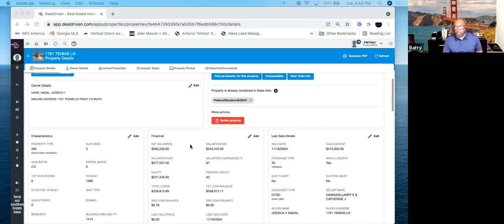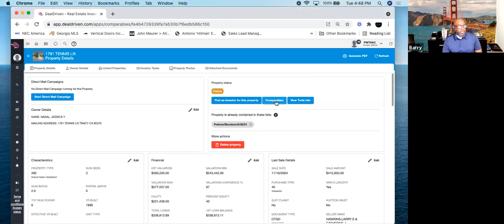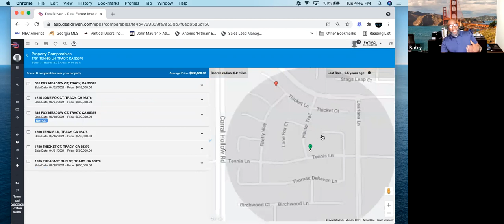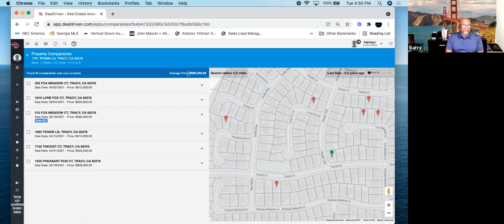Meet Our Master Real Estate Investing Coaches!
Real Estate Investing Coaches Providing Real Estate Investing Training. The Partner Driven Team Helps You Reach Your Goals!